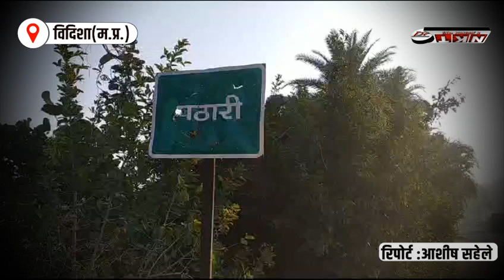"गणतंत्र दिवस के रंग में: विदिशा जिले में झंडा वंदन से भरी उत्साही भीड़ ने मनाया राष्ट्रीय पर्व"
On the occasion of Republic Day, flag hoisting ceremonies were organized across Nagar Pathari and surrounding areas in Vidisha district. The event witnessed the presence of local representatives, including Janpad member Devendra Singh Thakur, Sarpanch Rakhi Akhilesh Panthi, and Dr. Gauri Goswami, Principal of Higher Secondary School, among others. Cultural programs were held at the Madhyamik Vidyalaya premises, showcasing the talent of school children. Various Gram Panchayats, including Pathari, Mathurapur, Badonh, Jajpura, Chapara, Ramgadh, and Ukawad, also conducted flag hoisting ceremonies, reflecting the patriotic spirit of the citizens.